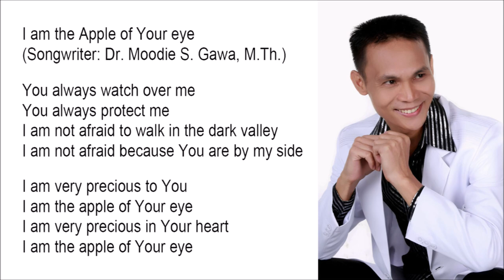I am the Apple of Your eye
You always watch over me
You always protect me
I am not afraid to walk in the dark valley
I am not afraid because You are by my side

I am very precious to You
I am very precious in Your heart